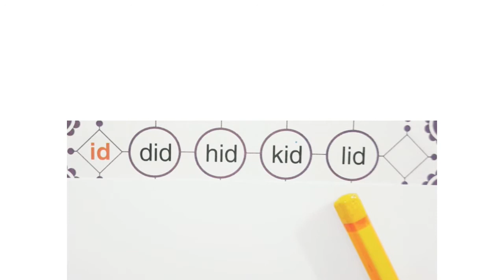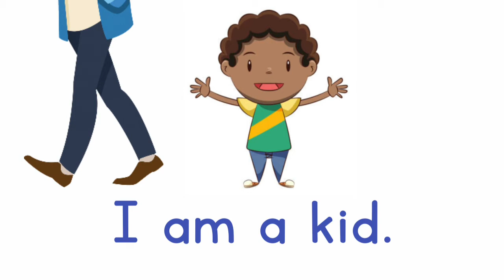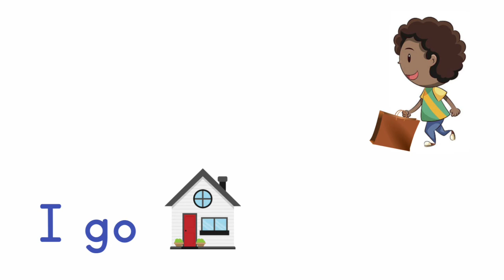UKG - Reading - Wk 9 P3 - 01/08/2024 - id & ill words